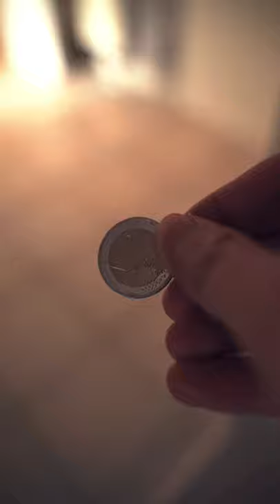Puppy seeks money🤑| My Beagle Bruno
My beagle Bruno is looking for a 2 Euro coin, that went pretty fast. What should Bruno look for next?